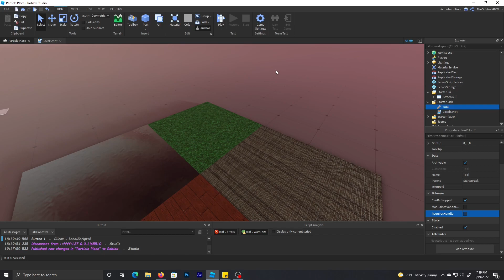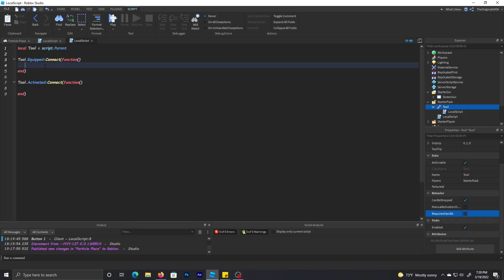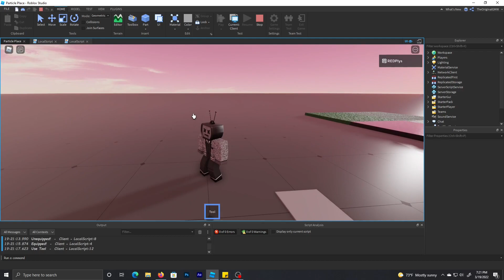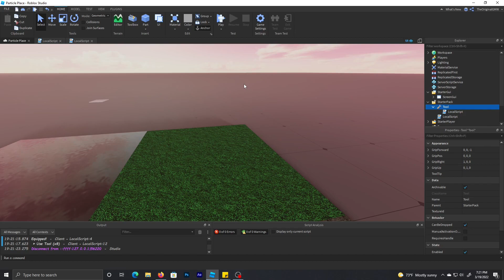Roblox Studio | Tools Tutorial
Sup guys, hope you enjoy this tools tutorial, a ton were asking for this!

music used